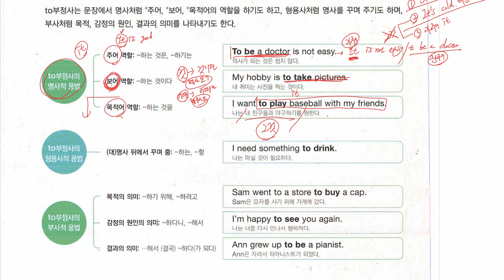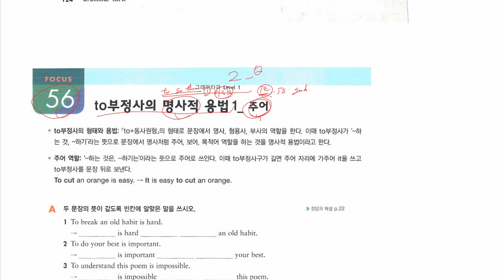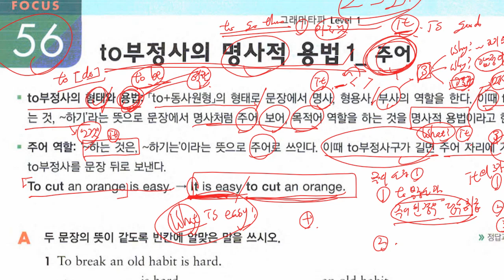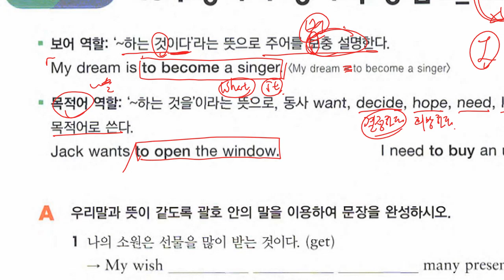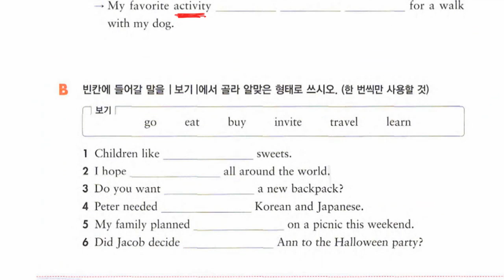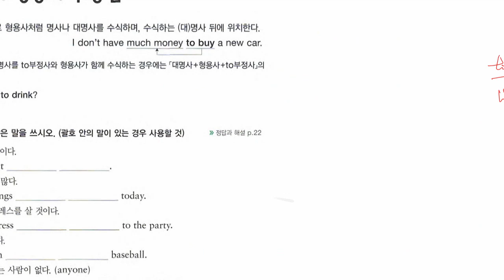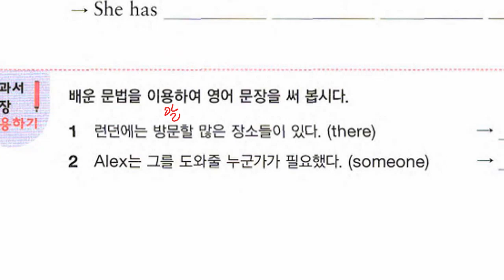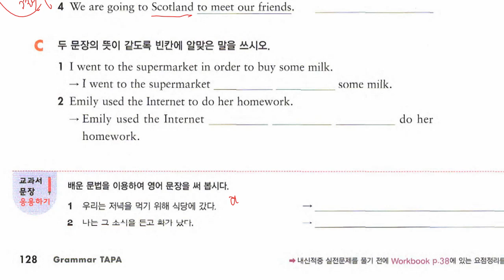중1 2021 08 17 문법 부정사